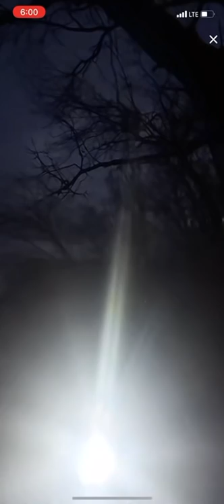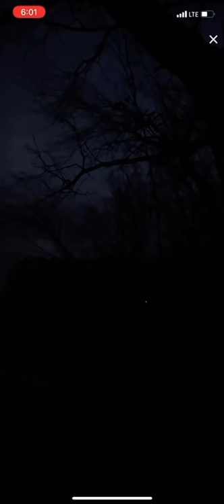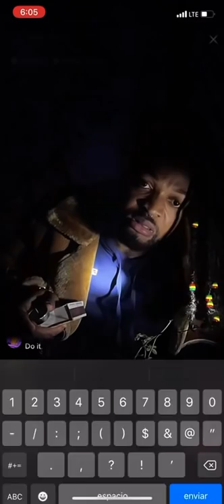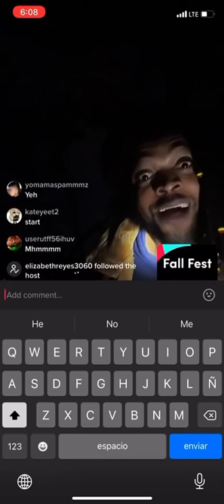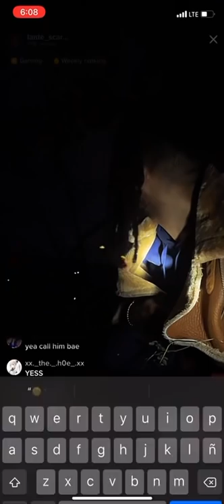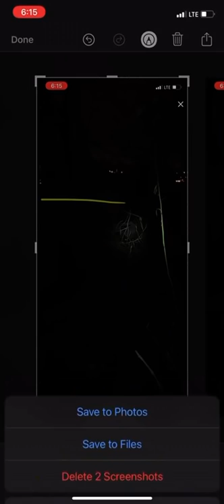Lante Plays The Tag Man Ritual On Live (Grim Reapers Figure Shows Up)